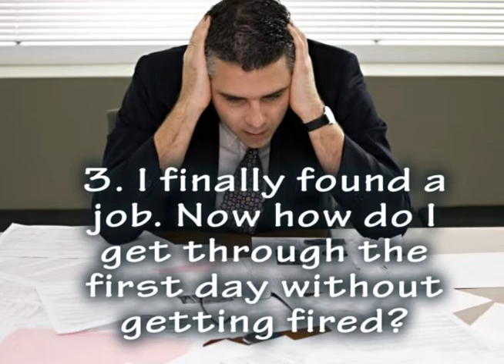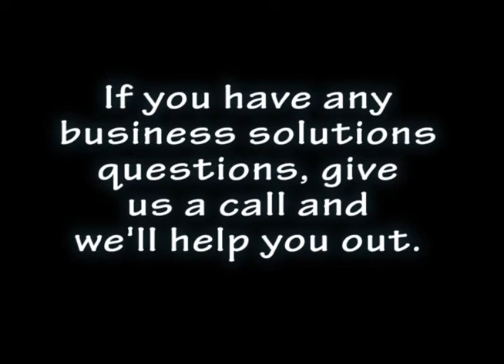FEAR OF CHANGE IN BUSINESS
we're fielding questions about a host of business expansion activities—companies looking to reinvest in their core businesses or simply hoping to leverage their expertise and technology in new markets. All of this seems to hinge on the upcoming election. Are you playing it safe and waiting to see who wins the election or are you diving right in with new business expansion? We all fear change. What approach is working for your business?